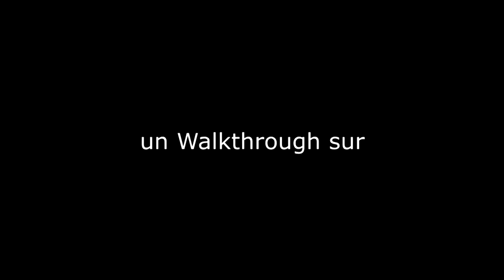Skylanders Imaginators (Walkthrough FR) épisode 16: Trouver les ingrédients du gâteau (Ro-Bow)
Voici l'épisode 16 de mon Walkthrough (pas commenté / non-commenté) sur Skylanders Imaginators (version Nintendo Switch).

Dans cet épisode, on va devoir trouver les ingrédients du gâteau si on veut faire le gâteau géant pour entrer discrètement dans le château de Kaos qui est protégé par une barrière magique. Pour cela, il nous faudra 8 ingrédients et des ingrédients sont cachés dans certains endroits de la C.A.R.T.E et sont aussi des récompenses à la fin de certains niveaux spécifique et arène de combat.

Pour ceux qui vont me poser la question, c'est exacte ! J'ai bel et bien fais une série Walkthrough sur Imaginators auparavant avec Jet-Vac mais j'ai quand même décidé de me refaire une autre série Walkthrough sur Imaginators pour plusieurs raisons: La première c'est parce que je n'ai jamais fais de série Walkthrough sur Imaginators avec un sensei alors que dans Skylanders Giants je jouais avec Eye-Brawl (la série est terminé), pour Trap Team je jouais avec Krypt King (je dois finir cette série) et enfin Dive-Clops et Bowser pour SuperChargers (pas encore fais, seulement 2 épisodes avec les frères Eye-Brawl et Dive-Clops réunis) donc ça serait en quelque sorte plus juste si je jouais avec un sensei plutôt qu'un Skylanders ordinaire apparu pour la première fois dans Giants pour Imaginators. La deuxième raison c'est parce que je trouve Ro-Bow trop cool et, pour moi, c'est probablement le meilleur sensei d'Imaginators avec Starcast mais Ro-Bow est celui que j'adore le plus parmi tout mes Skylanders favoris donc raison de plus de refaire une série Wakthrough sur Skylanders Imaginators.

Comme je ne parle jamais dans mes séries Walkthrough et que j'adore le montage vidéo, j'en ai profité pour ajouter de la musique customisée au montage afin d'éviter tout problèmes de droits d'auteur donc j'ai muté que la musique du jeu. Ne vous inquiétez pas, on entendra toujours les bruitages des personnages et des sons spéciaux du jeu ;)

Voici la liste des musiques que j'ai utilisé:

-Isle O' Hags Orchestral Remix
-The Glitz Pit - Paper Mario The Thousand-Year Door Music Extended
-Battle Theme Paper Mario The Thousand Year Door Music Extended
-Super Mario Land Sky Pop! Super Mario All Stars Remix
-Gritzy Desert DX - Mario & Luigi Partners in Time 3DS [FANMADE]

Sachez que je jouerais uniquement avec Maître Ro-Bow, en difficulté Aventurier et je ne compte pas déverrouiller tout les niveaux des Senseis, juste quelques-uns dans cette série.

Enfin sachez que Skylanders Imaginators (appelé au Japon スカイランダーズ ス イマジネーター) est un jeu vidéo d'action et d'aventure développé par Toys for Bob et édité par Activision afin d'être disponible en octobre 2016 sur Wii U, PlayStation 3, Xbox 360, PlayStation 4 et Xbox One puis le 3 mars 2017 sur Nintendo Switch.